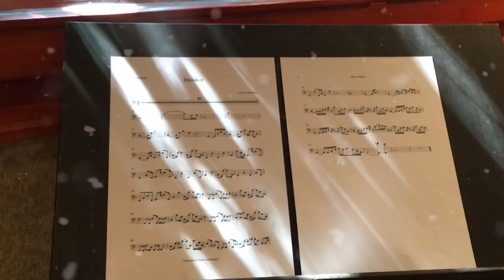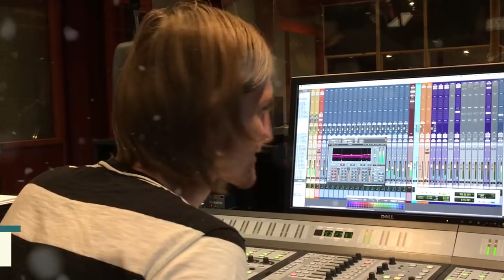BOGGIE : ILYENKOR @Behind the scenes STUDIO WERK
BOGGIE: CHRISTMAS STUDIO SESSION 2016

Boggie Band:

Antal Gábor - piano
Szakonyi Milán - guitar, vocals
Szabó Tamás - drums
Simkó-Várnagy Mihály - violoncelle
Dely Domonkos - vocals, percussion

Songwriter, Lyrics: "BOGGIE" Boglárka Csemer
Arrangements: Áron Sebestyén